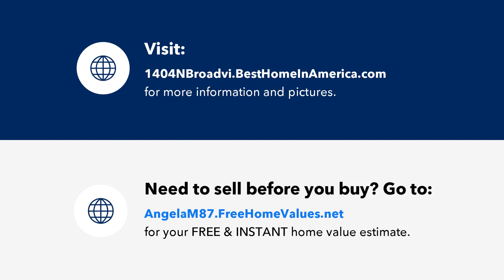1404 N Broadview Drive, Oklahoma City, OK Presented by Angela McReynolds.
Contact Angela McReynolds for more information.

Unique split level architecture with a lovely shaded lot. Enjoy your morning coffee in the front courtyard or gather with friends to cook out on the covered back patio. Spacious primary suite with plenty of room for large furnishings AND a living area - create your own retreat! Everyone can have their own space in this charming home! Convenient location with easy access to I-40 and the Kilpatrick Turnpike.